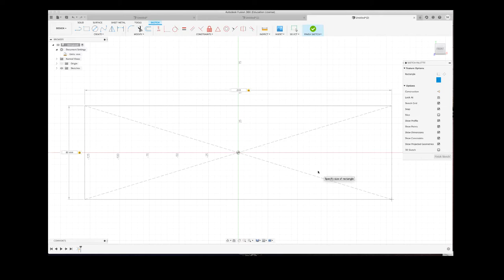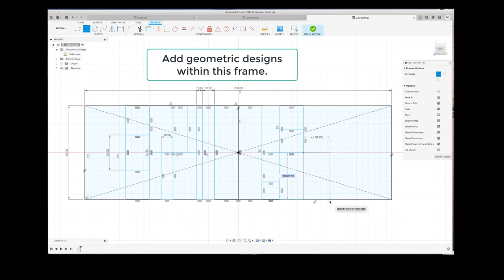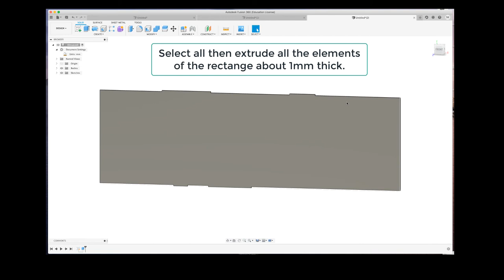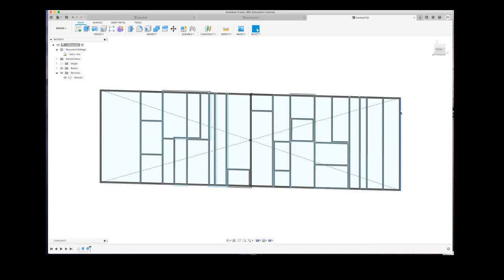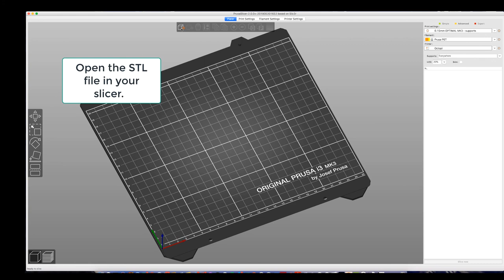Creating a Stained Glass Mason Jar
This video shows the process for designing a 3d frame to make a stained glass Mason Jar.